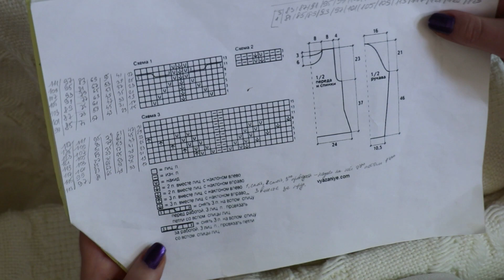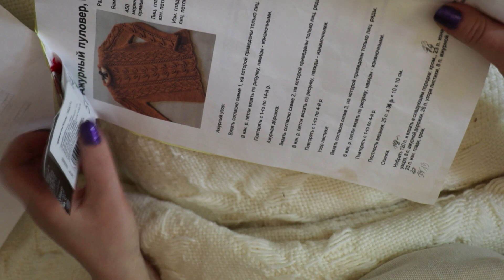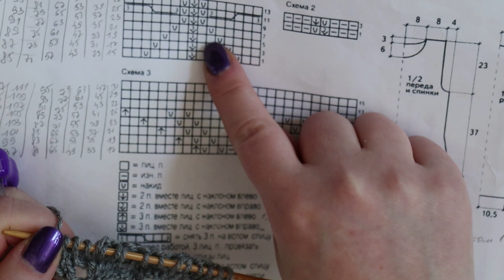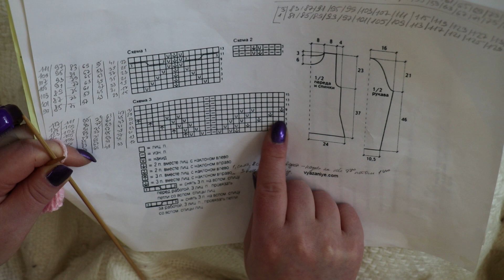Tricot Tuto Motif feuilles ajourées pour pull | TRICOT élégant avec le fil nuancé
Un très joli motif de feuilles ajourées qui correspond très bien à cette laine/fil nuancé de chez GiFi.

⏰Chapitres :

00:00 Introduction / Avancement
00:50 Schéma tricot motifs ajourés
01:21 Avancement du travail tricot
02:35 Tricot Tuto motif feuilles ajourées - Schéma 1, RG 1-6
06:34 Tricot Tuto motif feuilles ajourées - Schéma 1, RG 7-13
08:59 Tricot Tuto motif feuilles ajourées - Schéma 2, RG 1-3
11:00 Tricot Tuto motif feuilles ajourées - Schéma 3, RG 1-5
13:42 Tricot Tuto motif feuilles ajourées - Schéma 3, RG 6-10
15:50 Tricot Tuto motif feuilles ajourées - Schéma 3, RG 11-15
17:30 Fin de tutoriel tricot motif feuilles ajourées
18:24 Pull assemblé couture tricot visible
19:00 Pull assemblé couture tricot visible et invisible comparaison
19:24 Pull terminé
19:50 Conclusion / essayage